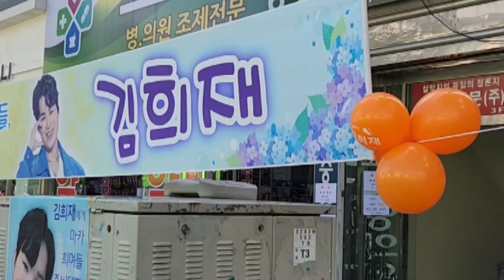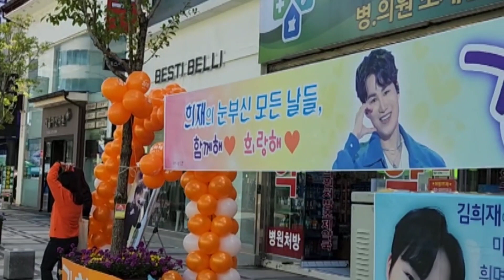김희재 설악문화제10/8. 강원희랑님들. 준비했네요